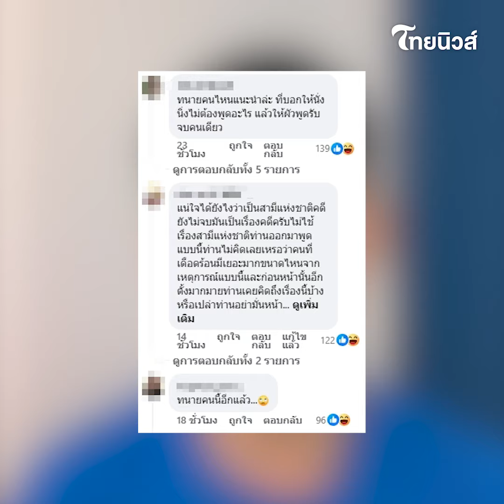ทัวร์ลง "ทนายเดชา" ออกปากชื่นชม "แม่ตั๊ก" หลังไปออกโหนกระแส!|ไทยนิวส์|social-42-PP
ทัวร์ลง "ทนายเดชา" ออกปากชื่นชม "แม่ตั๊ก" หลังไปออกโหนกระแส! social-42-PP

อธิบาย
เรียกได้ว่าเป็นประเด็นที่เดือดอย่างมากเลยทีเดียวนะครับ สำหรับกรณีของ "แม่ตั๊กและป๋าเบียร์" ที่ได้มีคู่กรณีมาออกมาแฉว่าหลอกขายทองปลอม และได้ออกมาฟาดฟันกันอย่างดุเดือดในเทปโหนกระแสที่ผ่านมา และล่าสุดนี้ต้องบอกเลยว่าโดยทัวร์ลงเต็มๆเลยนะครับ สำหรับ"ทนายเดชา"ที่เจ้าตัวนั้นได้ออกมาชื่นชมทางด้าน"แม่ตั๊ก" หลังไปรายการออกโหนกระแสเทปดังกล่าว ว่าเจ้าตัวนั้นเข้าข้างคนผิดหรือเปล่า! social-42-PP